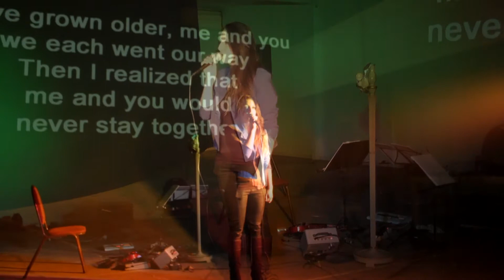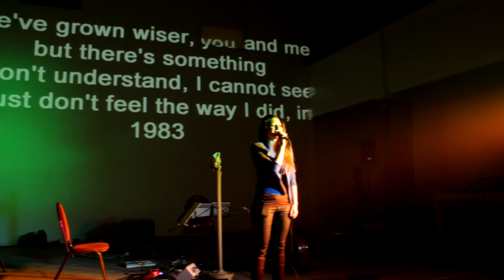Carola Cortenbach - 1983 - Live at Thirty Years MSX Event Amsterdam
Registration of '1983', a song by Wolf, with additional MSX themes by Konami, Falcom and Micro Cabin (all in the middle section). Performed by Carola Cortenbach. The audio in this video is a mix of (edited) cam recordings and the original studio backing track.